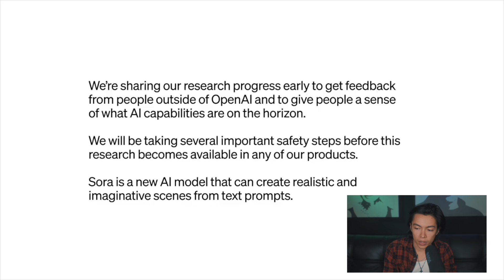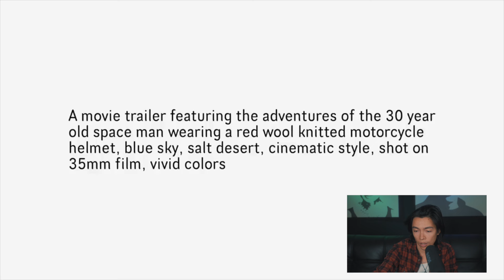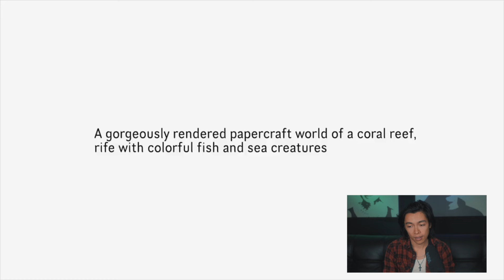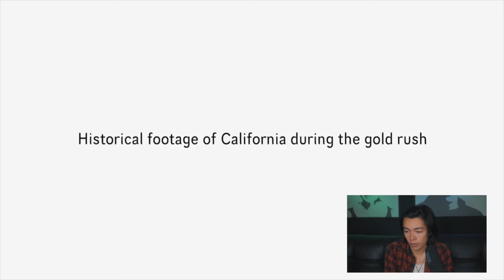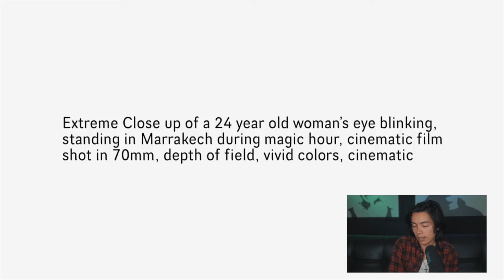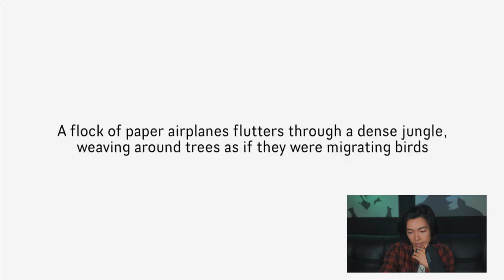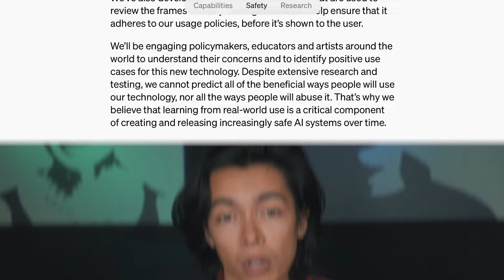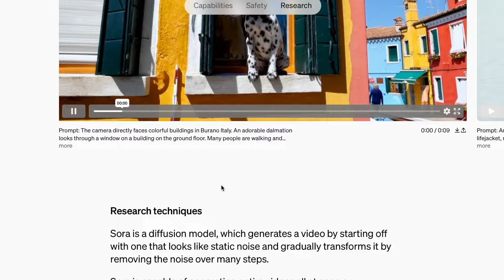Sora Ai for FILM MAKING | OpenAi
Sora Ai is the video and movie creation of the future. Films are going to begin using AI technologies more and more. Check out today's video on Sora AI from OpenAI and see how AI will be used for film making!

1.  Takes 2 minutes to sign-up
2.  Gain instant access
3.  Work at your own personalized and designed pace

1. Click Link
2. Complete Purchase
3. Receive 10 Ready To Go Resume Templates